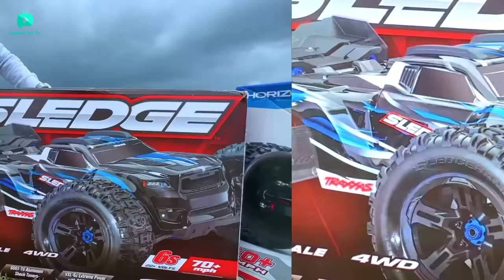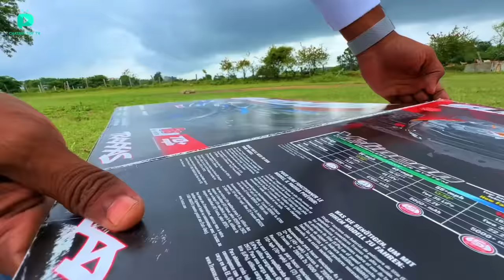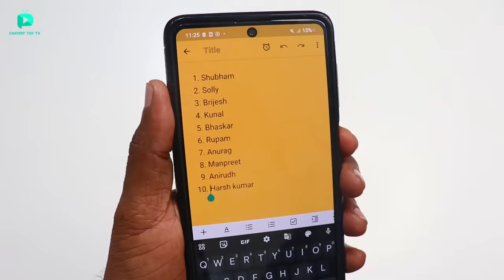RC Speed King Traxxas XRT Monster Car Vs RC Traxxas Sledge Unboxing & Testing - Chatpat toy tv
Dosto aaj ki video mai maine unbox aur test kiya hai rc traxxas xrt vs sledge vs arrma kraton yeh sabhi cars bohat powerfull hai inki top speed 100 kmph se bhi jayda hai